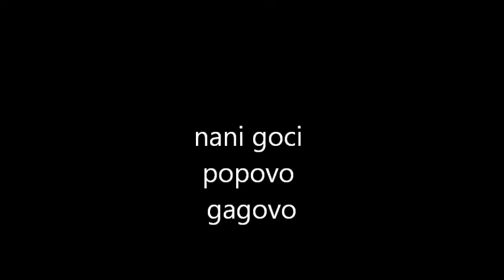nani goci popovo